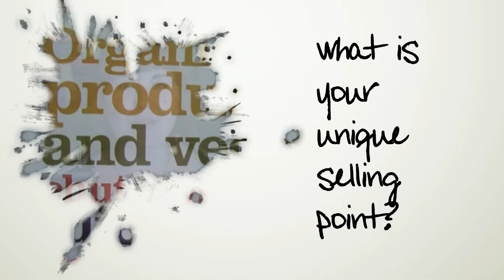Local Community Business Campaign: The Sharrow Marrow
Filmed in 2010 as part of a scheme to encourage more people to shop with their local businesses.